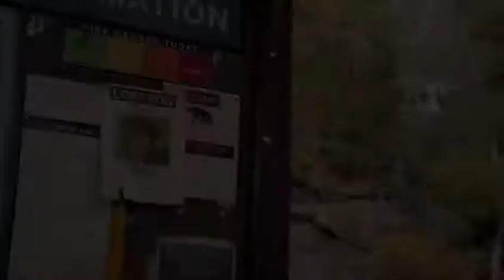a-dogs-way-home-trailer-1/english movie/2018-19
A dog way home english movie trailer